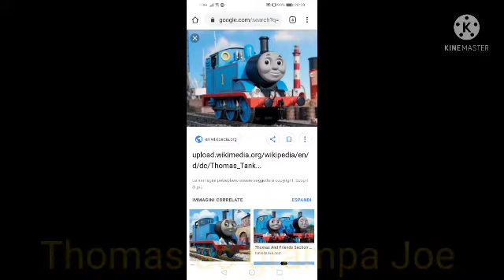Lupin and the chocolate factory